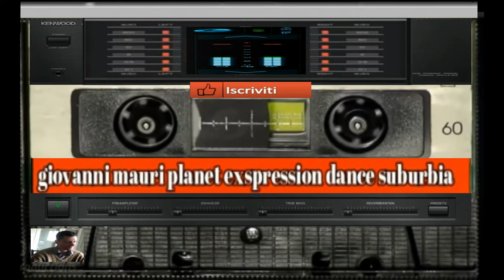giovanni mauri Planet exspression dance suburbia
vst usato per composizione Gladiator vst
nome del brano  Planet exspression

L